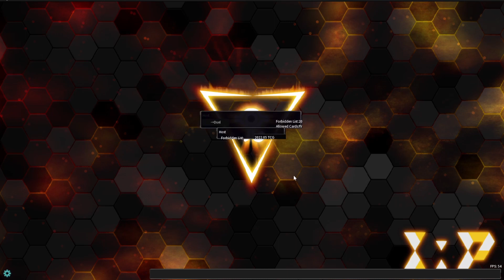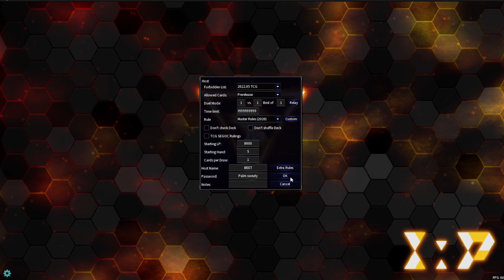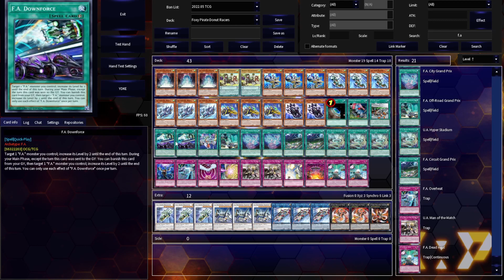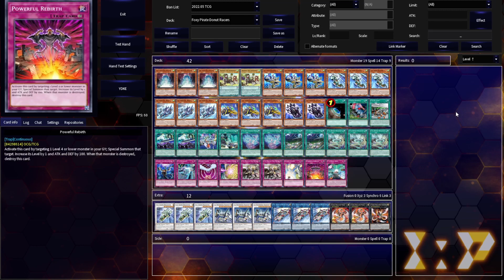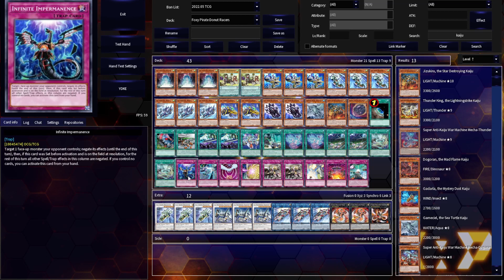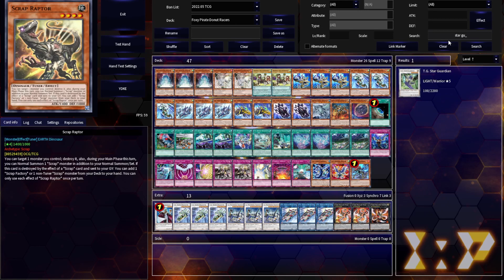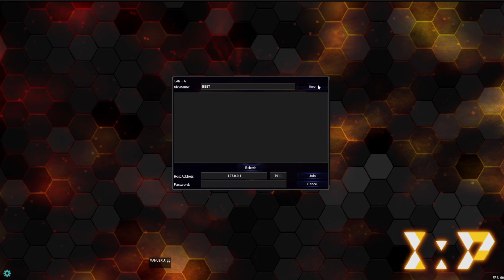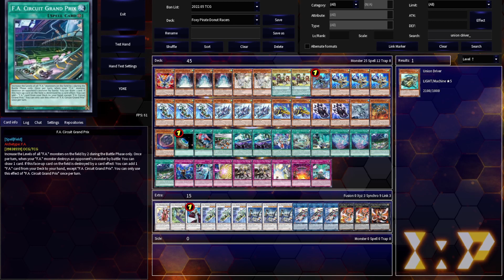September 4 Yu-Gi-Oh! Stream Log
Rev your engines, duelists! It's time for F.A. during our normal Sunday Yu-Gi-Oh! stream! GO! Originally streamed on Twitch on September 4, 2022.